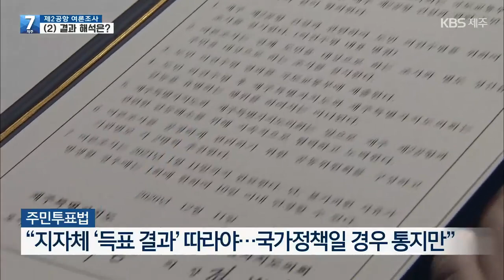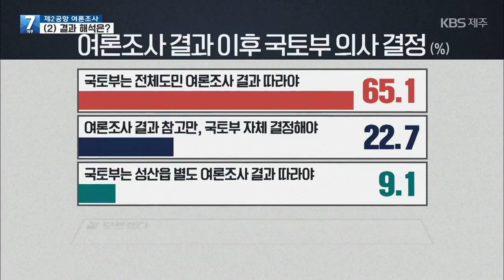[7시뉴스제주/제2공항 여론조사]② 여론조사 결과 해석 어떻게? / KBS 2021.02.10.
설 연휴 직후 치러질 제2공항 찬반 여론조사의 의미를 짚어 보는 두번째 시간입니다.

 이번 여론조사가 어렵게 마련되긴 했지만 결과에 대한 합의는 이뤄지지 않았는데요,  여론조사 결과를 어떻게 해석해야 할 것인지, 자세히 따져봤습니다.